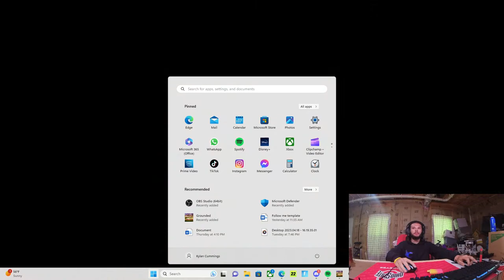We just having fun!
Messing around on Grounded! and whatever else we think is fun